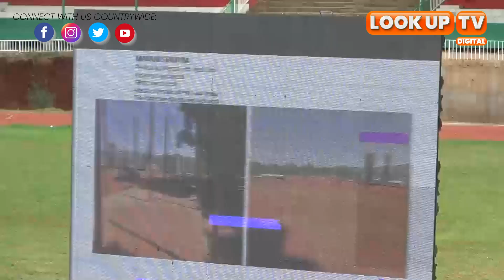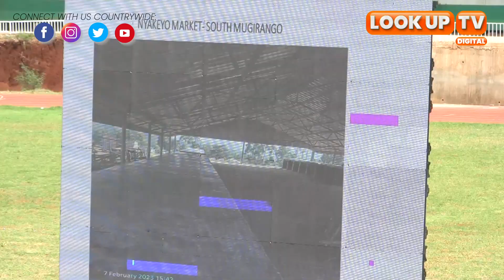Msiogope kumwambia Simba iwapo anaelekea kubaya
Governor  Simba Arati announced genuine contractors will soon be paid a total of Ksh. 200 million upon disbursement of funds from the national treasury.
Some contractors initially alleged the county government was yet to settle their claims for the projects done over several years amounting to Ksh. 1.6 billion.